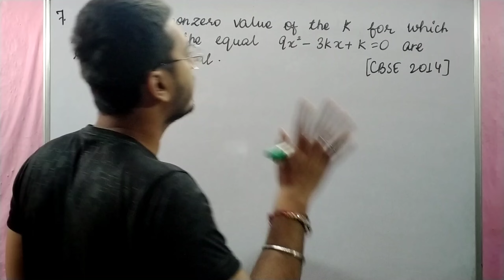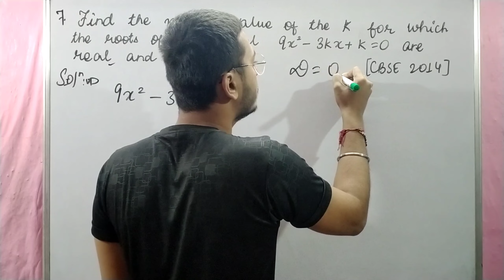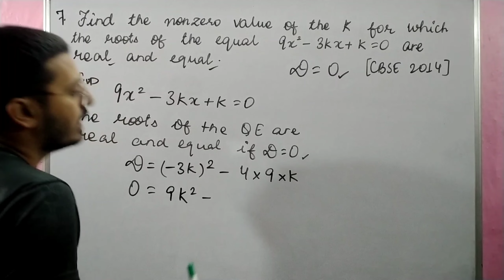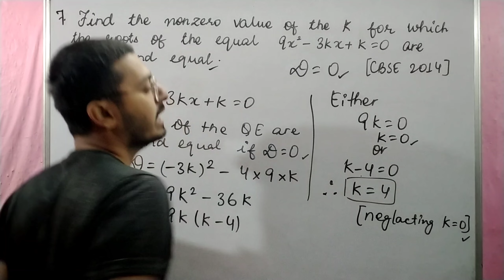Find the nonzero value of the k for which the roots of the equal 9x²-3kx+k=0 are real and equal | RS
This video contains:

Detailed Introduction of RS Aggarwal Maths Quadratic Equations Exercise 4C Question No. 07

Question - Find the nonzero value of the k for which the roots of the equal 9x²-3kx+k=0 are real and equal.